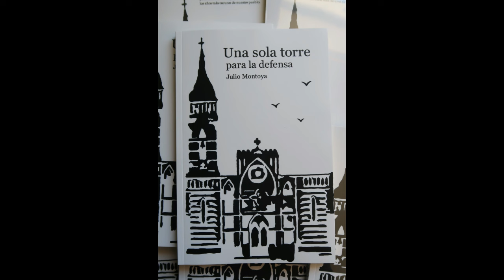¿Cómo escribir un libro siendo un simple mortal?